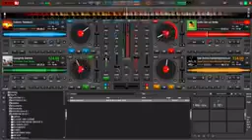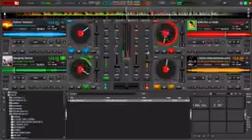miten emet...Kimetto old skul music